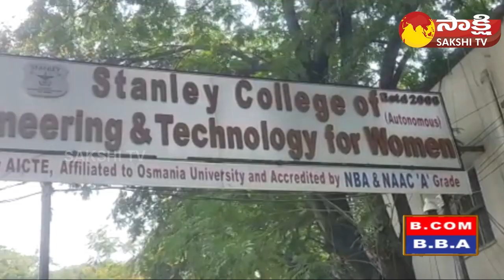TSCHE Chairman Prof Limbadri Inspects Abids EAMCET Exam Centers | Hyderabad